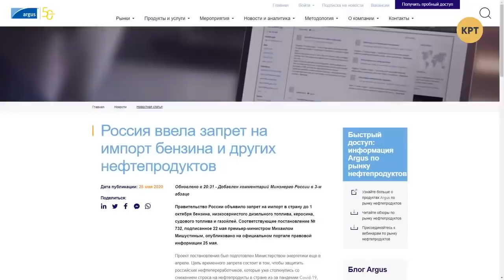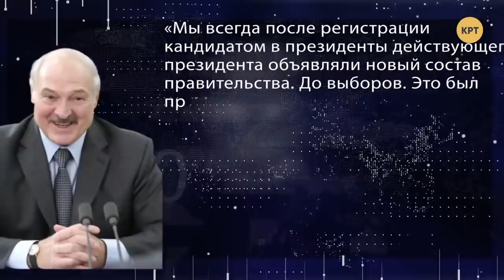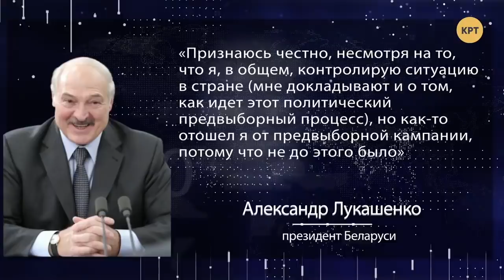Торговая война России и Белорусии // Дмитрий Джангиров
Дмитрий Джангиров в еженедельном выпуске программы "Международная панорама" сделал обзор ситуации вокруг запрета России на импорт нефти из Белоруссии до осени этого года.